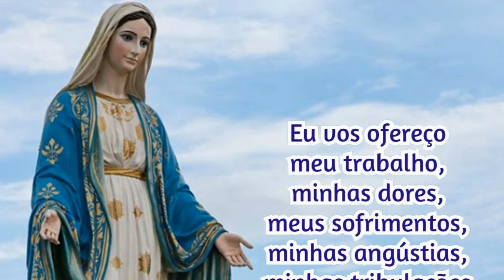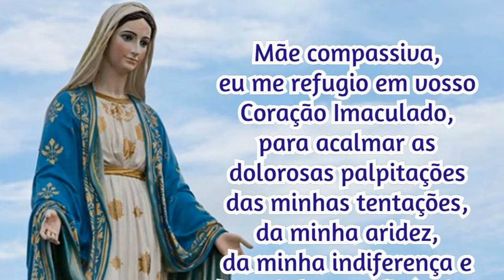21/08/2024 Oração Consagração DIÁRIA A NOSSA SENHORA Reze com fé